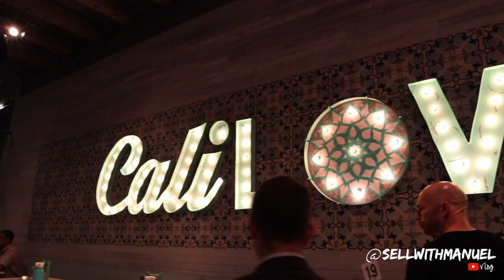I Started A Vlog | Trailer Sell With Manuel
I’M STARTING A VLOG | TRAILER
I wanted to start a vlog so people see how difficult but rewarding this job can be. I want to document the day to day life and bring you guys along with me. I learn something new everyday and so I decided to share that with you. Whether its one person that views them or 100, I’m putting it our there for better or for worse!

Manuel Sanchez Realtor
Discher Group San Diego
DRE #02018479